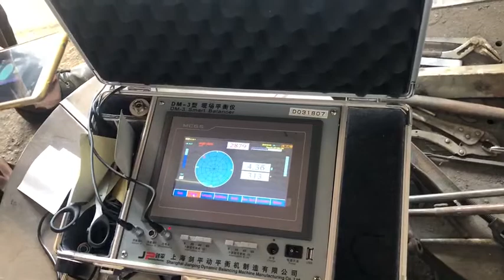On-site balancing video：DM-3 portable balancer for blowers/fans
1.Field balancer is portable,more convenient to carry
2.Work piece needn't do disassembly
3.Checking balance on field
4.Do overall balance with much higher accuracy.